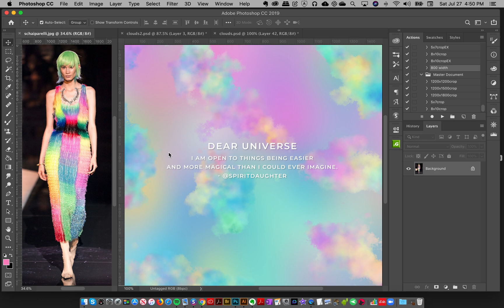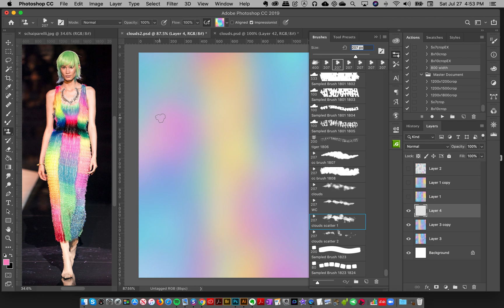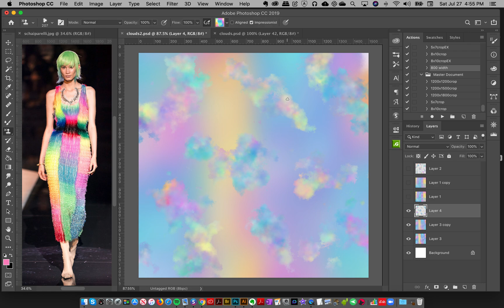Create a pastel cloud rainbow background or digital paper | Illustrating in Photoshop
I show you how easy it is to create magical, pastel rainbow cloud backgrounds using my amazing color-blending Photoshop brushes, with color palettes inspired by the latest Schiaparelli Fall Couture collection!

🎨 Design Pass Members have access to EVERY product I use in my tutorials!
👩‍💻 I’m adding new resources and tutorials ALL THE TIME!

🔮 All Access Design Pass: Unlock my entire collection of design, illustration, and surface pattern resources!
     GENEROUS EXTENDED USE FOR SMALL BUSINESS
     Become a member and download EVERYTHING!